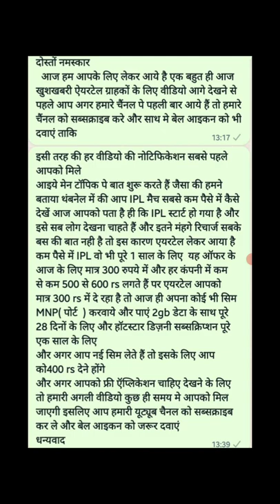Airtel sim se free hotstar Disney kaise chalaye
free me dream11 team pane ke liye telegram join kare